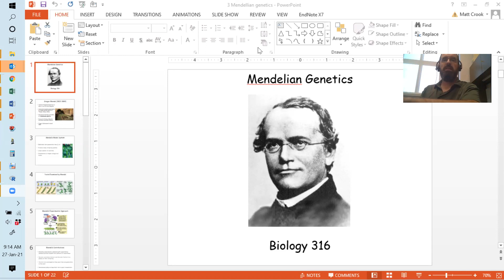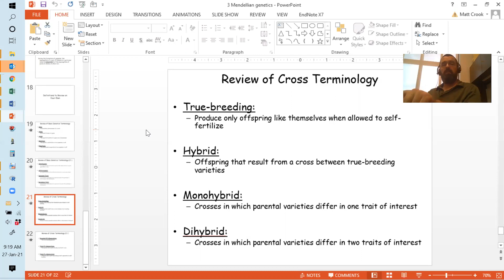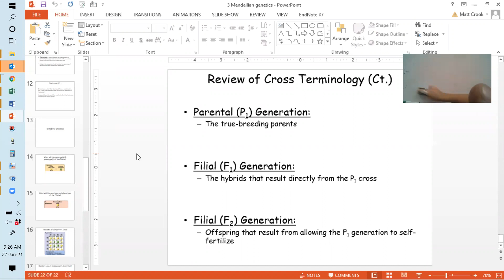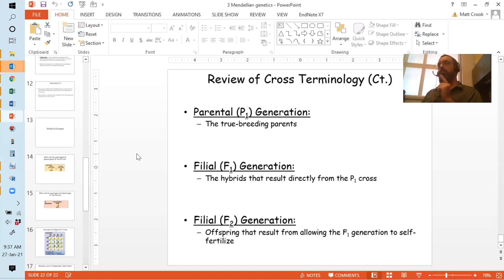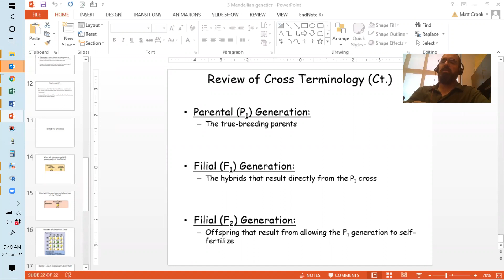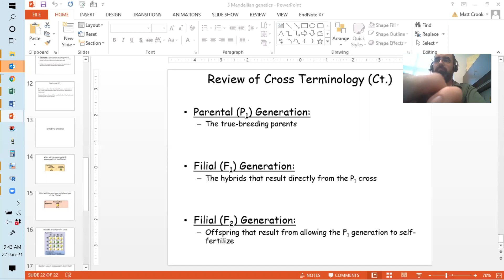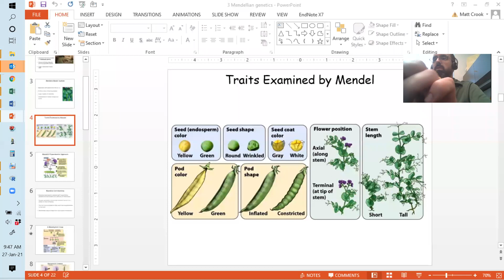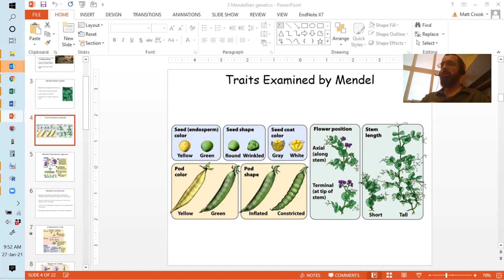27 1 Genetics MWF